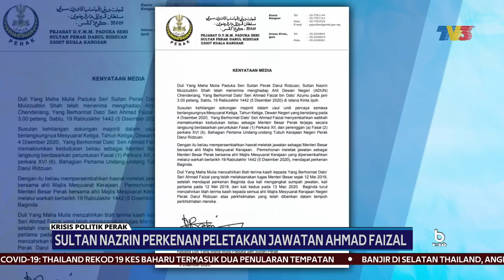POLITIK PERAK | Sultan Nazrin Perkenan Peletakan Jawatan Ahmad Faizal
Sultan Perak, Sultan Nazrin Muizzuddin Shah, memberi perkenan menerima peletakan jawatan Datuk Seri Ahmad Faizal Azumu sebagai menteri besar dan seluruh ahli majlis mesyuarat kerajaan, semalam.